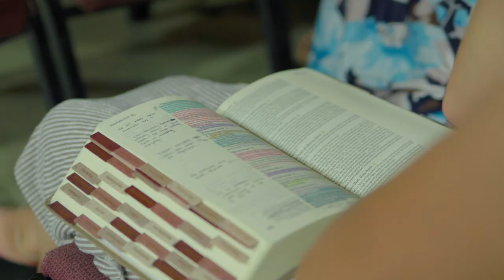Summer Camp Week 6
Today concluded our very last full week of summer camp! What a blessed week it was; full of laughter and new friends. Here's our video from the week!